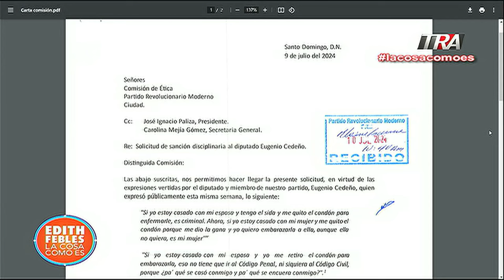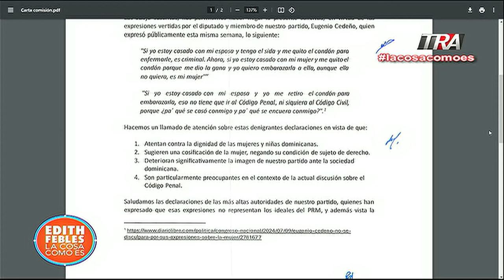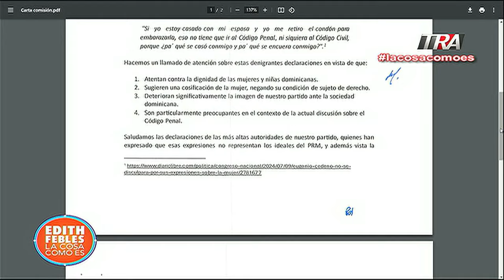PRM pide sanción interna contra diputado Cedeño por infames declaraciones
Canal Oficial Periodista Edith Febles